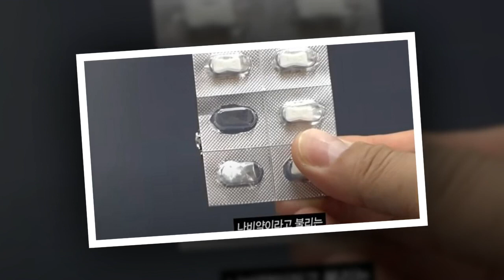"몸이 마음대로 움직여" 새벽에 도심 한복판에서 체포된 영화 '바람' 배우 양기원이 들려준 그날의 진실은 너무 무섭다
배우 양기원이 SBS ‘그것이 알고싶다’에 출연해 식욕억제제의 부작용에 대해 직접 들려준다.
양기원은 2019년 4월 12일 새벽 서울 학동역 부근에서 이상 행동을 보이다 현행범으로 체포됐으나, 이후 무혐의로 풀려났다.
알고 보니 그가 당시에 먹었던 것은 다이어트 효과가 좋기로 소문난 식욕억제제. 알약이 나비 모양처럼 생겨 ‘나비약‘이라고도 불리는데, 양기원은 ‘나와 같은 상황에 있는 사람들을 돕고 싶다’며 용기를 내어 제작진에게 자신의 이야기를 들려주었고 23일 관련 방송이 전파를 탄다.
나비약 때문에 이상 행동을 보인